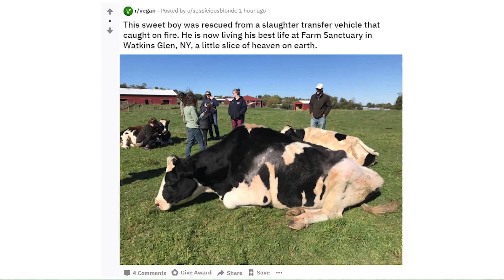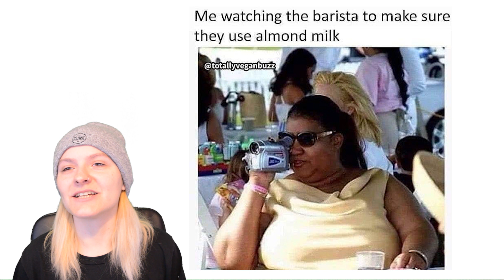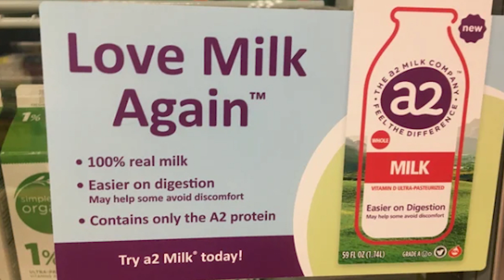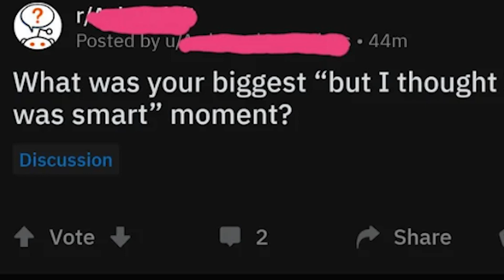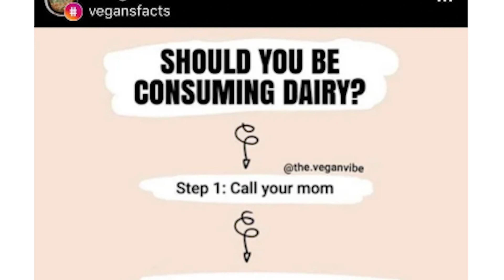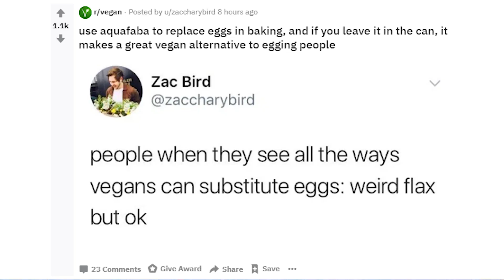THIS IS WHAT YOU LOOK LIKE ON VEGANISM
-Links to video content as soon as they are published
-Exclusive videos, regularly uploaded
-Streams
-Bloopers, personal content, vlogs, etc.
-Some AR writing I'm working on